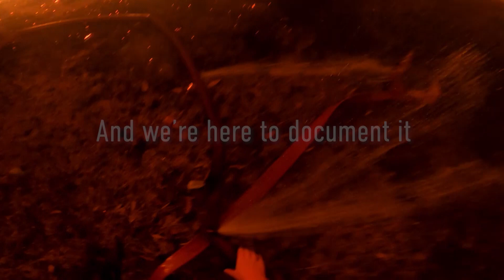2 Million Subscriber Special | Journeyman Pictures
Who are we? We are Journeyman Pictures. We have over 30 years experience as independent distributors of original and provocative factual content. We work with the top players in the industry to bring you award-winning stories from around the world. Our channel showcases cutting-edge and controversial journalism, placing us at the spearhead of the factual agenda.
What to look out for? Monday to Friday we upload our current affairs reports that challenge the status quo. No global subject is left uncovered as brand new content, from top producers to investigative journalists, explore the burning issues of today.